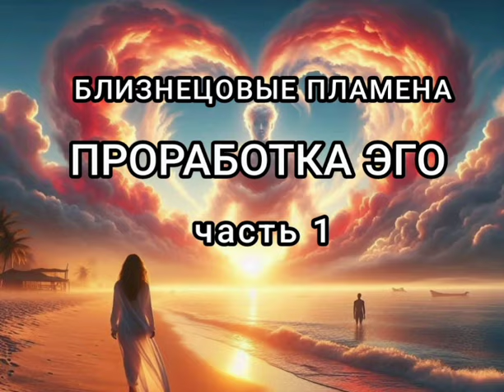БЛИЗНЕЦОВЫЕ ПЛАМЕНА. РАБОТА С ЭГО